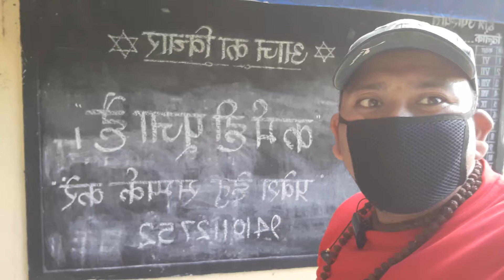Nainital weakly Clean up program.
दिनांक -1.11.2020 .दिन रविवार सुबह के 8.30 बजे
आज के सफाई अभियान
पहला स्थान - हनुमान गड़ी पानी के स्रोत के पास. .4 कट्टे कुड़ा के साथ कुछ भागवान कि फोटो ओर चुन्नी दिये मिले
दूसरा स्थान - चिल चक्कर मोड़ के पास.. 16 कट्टे  कुड़े के निकाले
तीसरा स्थान -हरिनगर कृष्णापुर के पास. 4 कट्टे
कुल मिलाकर 24 कट्टे जिनका कुल वजन लगभग 75 किलो होगा।
आज का अभियान ग्रीन आर्मी और हिलदारी ओर हल्द्वानी से आये शुभम धर्मशत्रू की टीम जिसमें 12 सदस्य थे द्वारा संयुक्त रूप से चलाया गया।
हमारा आप सभी से निवेदन है कि नैनीताल को स्वच्छ बनाए और हमारे साथ हमारी इस मुहिम का हिस्सा बनें।
आज हीलदारी की टीम से नेहा, राज .
S3 ग्रीन आर्मी की टीम से
जय जोशी, गोविंद प्रसाद, अजय कुमार, भास्कर, सुनिल चन्द्र,  कंचन जोशी. अवर्णिका जोशी, , ,ज्योति दुर्गापाल.. कृष्णा आर्या.. मोहित.. नवाब अन्सारी. , करन कुमार, कमल सनवाल, संजय कुमार, कविता, राजेन्द्र प्रसाद,आदि लोग मोजुद रहे..
लोकडाउन लगभग पूरी तरह से खुल गया है लेकिन कोरोना का खतरा अब भी बराबर बना हुआ है तो आप सभी  से निवेदन है कि  सरकार के नियमों का पालन करे..
जय हिन्द